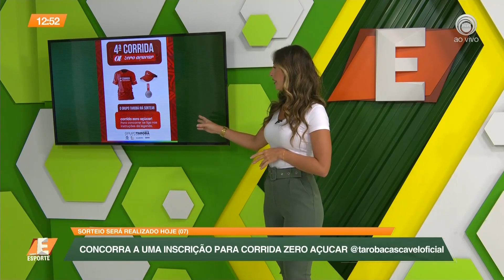Corrida Zero Açúcar será neste domingo (12) em Cascavel